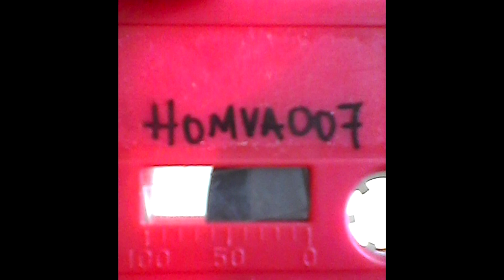Fodra - Trexala [HOMVA007]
support